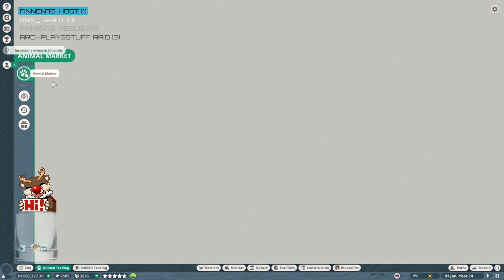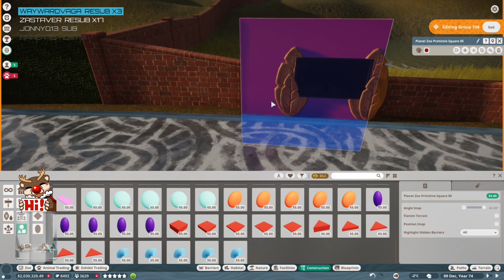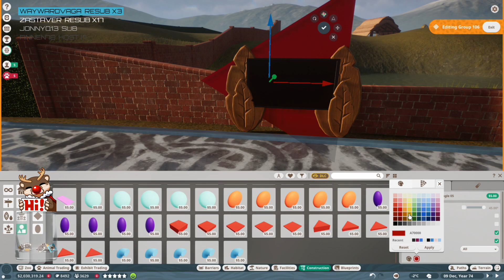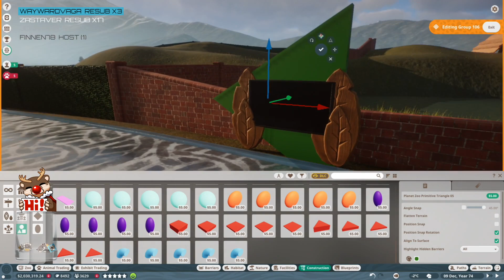FGsquared streams Planet Zoo 1.1 - Episode 32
The Arctic Animals and Planet Zoo 1.1 are here! Time to start on a new Zoo! \o/